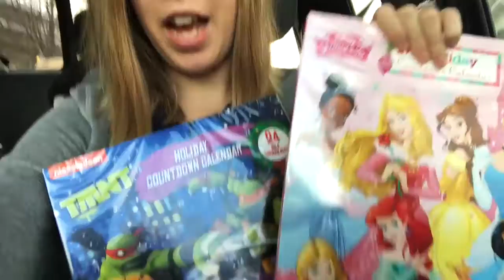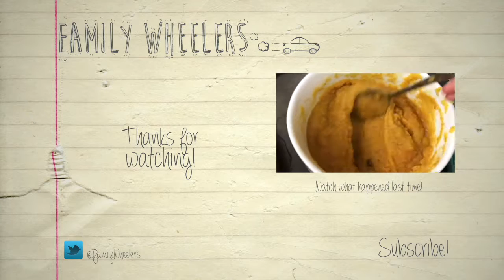HUSBAND AND WIFE NAIL PARTY!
Boy the craziness that has happened this week. Sorry for the late late upload! Cael's trying to roll over, celebrated veterans day with a yummy meal, started losing my hair, got sick, and lots more!